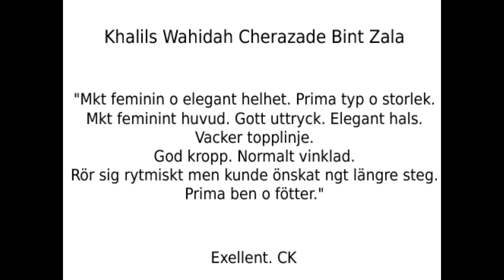Sthlm Hundmässa 2011. Wahidah.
Min unga dåre på utställning. Pernilla Lindström är handlern.